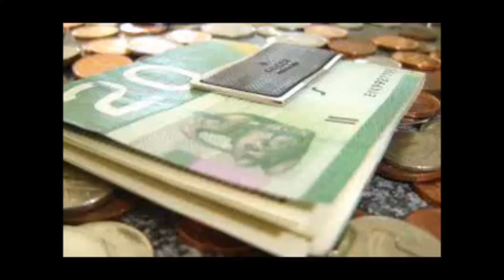Grand Canyon South Rim Bus Tour from Las Vegas